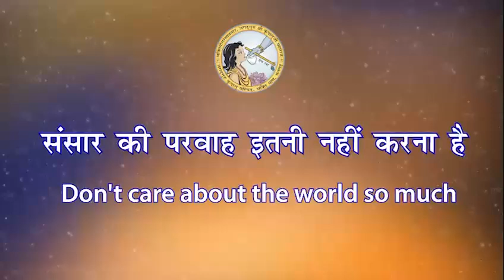संसार की ज़्यादा परवाह नहीं करना है | Must Listen |Jagadguru Shri Kripalu ji Maharaj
Divine Pravachan By Jagadguru Shri Kripalu Ji Maharaj.
जगद्गुरु श्री कृपालु जी महाराज के श्रीमुख से अति महत्वपूर्ण प्रवचन!

to know more about Jagadguru Shri Kripaluji Maharaj; his Divine literature,teachings, philosophy and mission.